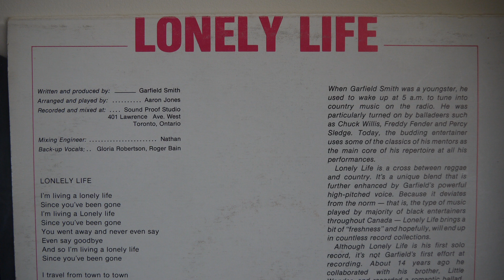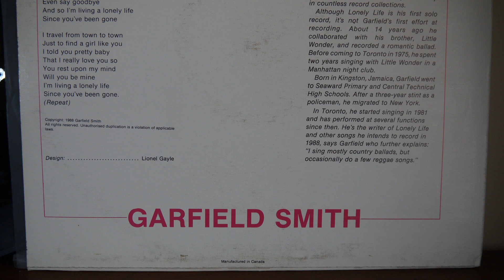Garfield Smith ‎– Lonely Life 1988 Scalies 009 Reggae, Funk, Soul